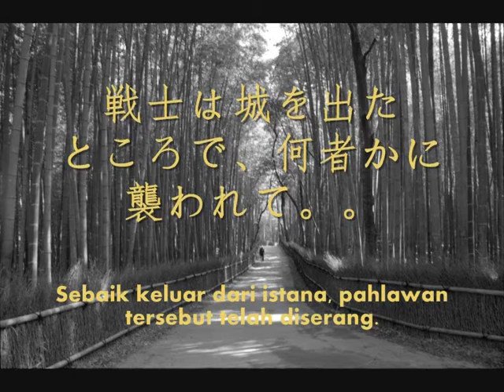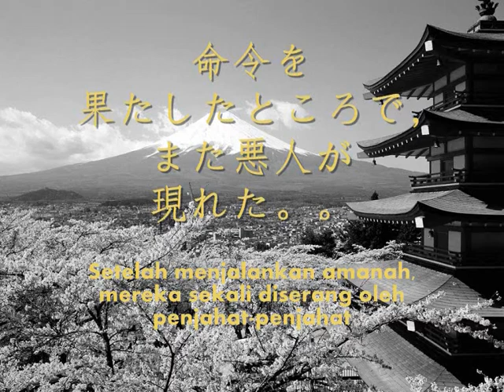2009 AAJ送別会 opening act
story line, directed, and video-ed  by ili (me.. duh..)
edited by Amirul

lastly, these two guys (in the movie) reached the hotel which the soubetsukai dinner was being held that time.. and they walked into that hall~~